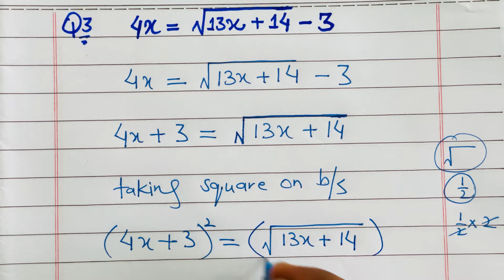Class 10th Math Unit 1 Exercise 1.4 Q1,Q2,Q3-Solve the Following Equations-E.X 1.4 Q1,Q2,Q3 - PTB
Mushahid Ali Zafar

In this video I will explain you the solution of Unit 1 EXERCISE 1.4 QUESTION 1,2,3 of class 10th Mathematics.

If you want to get the Lectures of class 10th Mathematics so click on the below link.

Related Researches.
Class 10th Math
Mathematics 10th
Class 10th Math unit 1
How to solve the Equation
Mathematics 10th
Class ten maths
Ten class math Unit 1 Exercise 1.4
Class Ten Math E.X 1.4
Exercise 1.4 Class 10th Math
Unit 1 Exercise 1.4 class 10th Math